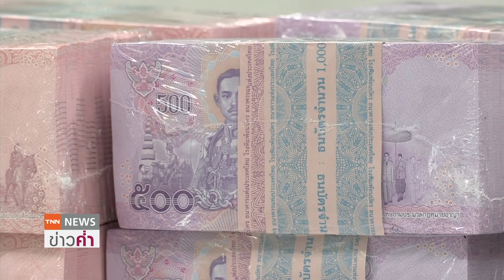ซีไอเอ็มบี ประเมินบาทอ่อนรอบนี้ ไม่ช่วยเศรษฐกิจไทยมากนัก | ย่อโลกเศรษฐกิจ 26เม.ย.65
สำนักวิจัย ซีไอเอ็มบี ไทย เผยผลเงินบาทอาจอ่อนค่าไปถึง 36 บาทต่อดอลลาร์สหรัฐในช่วงกลางปีนี้ แต่การอ่อนค่าของเงินบาทรอบนี้
จะไม่ช่วยเศรษฐกิจไทยมากนัก